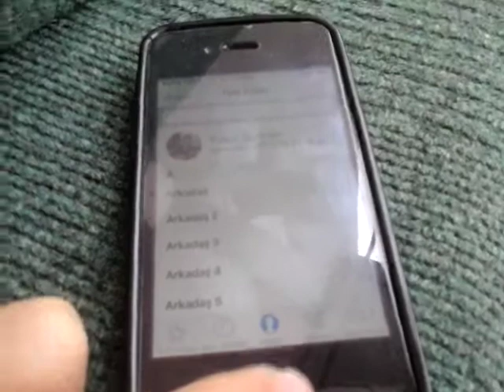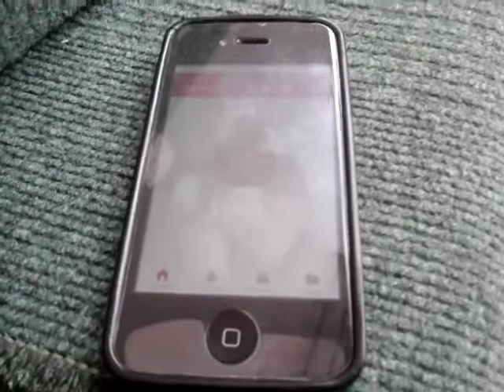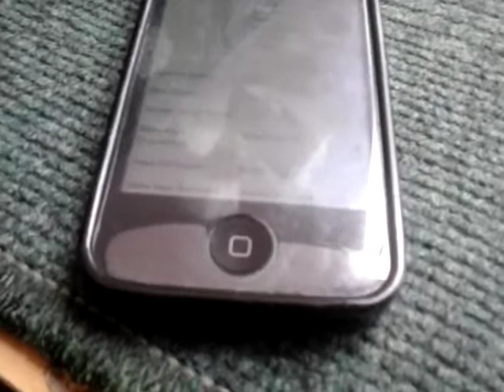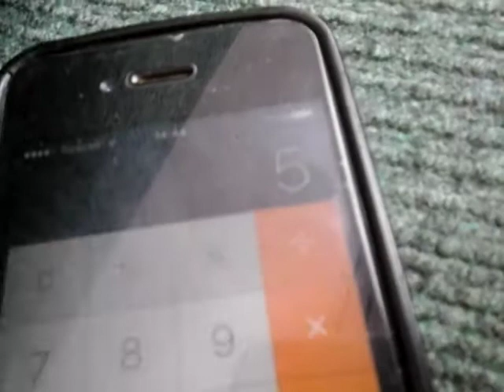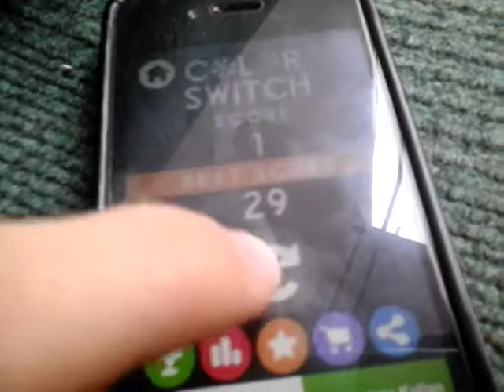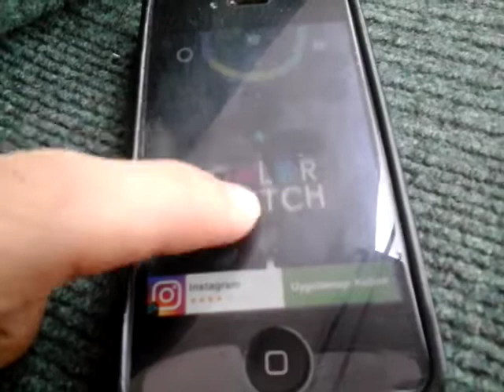iphone 4s inceleme